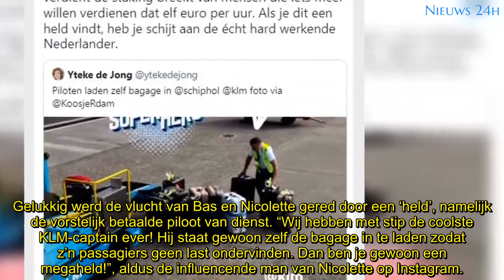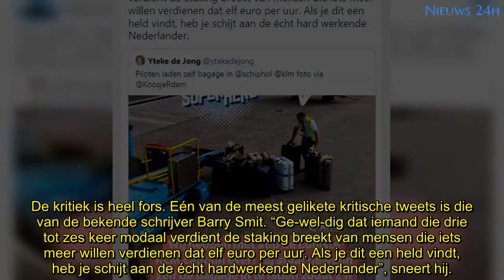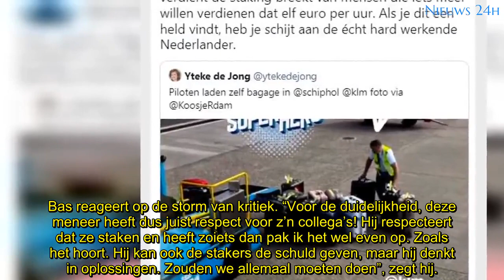Bas Smit onder vuur: ‘Hij heeft schijt aan hardwerkende Nederlander!’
Bas Smit, de man van Nicolette van Dam, ligt onder vuur omdat hij de onderbetaalde grondwerkers van KLM een klap in het gezicht heeft gegeven. “Hij heeft schijt aan hardwerkende mensen!”